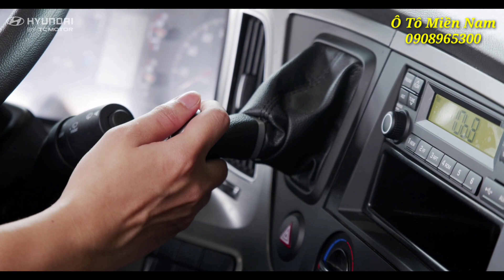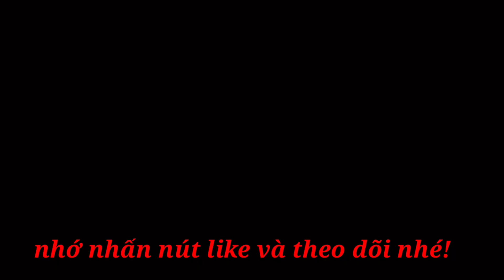Xe Đầu Kéo HYUNDAI NEW XCIENT GT2020 Công Suất Lớn 440PS Hoạt Động Mạnh Mẽ Hiệu Suất Cao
TỔNG CÔNG TY Ô TÔ MIỀN NAM
Xin Trân Trọng Giới Thiệu HYUNDAI NEW XCIENT GT 2020
New Xcient GT với thiết kế ngoại thất thật sự ấn tượng, mạnh mẽ nhưng lại vô cùng hiện đại.
Cabin rộng rãi, trang bị nhiều tiện nghi.
Trang bị cabin bóng hơi, ghế hơi vô cùng êm ái
- Ðầu kéo Xcient GT được trang bị động cơ với dung tích 12,7ℓ cho công suất 440Ps, mạnh hơn nhiều so với các phiên bản trước đây, hay so với các đối thủ trong cùng phân khúc.
- Hiệu suất mạnh mẽ từ động cơ cho phép người lái Xcient GT tự tin vận hành, bất kể cung đường bằng phẳng hay địa hình đèo dốc khó đi. Mô-men xoắn lớn tại vòng tua thấp và duy trì trong dải vòng tua rộng mang lại khả năng cơ động, tiết kiệm nhiên liệu vượt trội.
👍 Điều đặc biệt nhất để khách hàng an tâm sử dụng Xcient so với trước đây là Hyundai Thành Công Thương Mại với hệ thống Đại lý rộng khắp trên toàn quốc, cung cấp đầy đủ dịch vụ bảo hành, bảo dưỡng và phụ tùng thay thế cho Hyundai Xcient GT.
👍 ƯU ĐÃI ĐẶC BIỆT CHO NHỮNG KHÁCH HÀNG ĐẦU TIÊN
- Tăng thời gian bảo hành lên 5 năm / 250.000km
- Miễn phí bảo dưỡng và Cứu hộ trong 1 năm đầu tiên.
- Gói hỗ trợ tài chính đặc biệt.